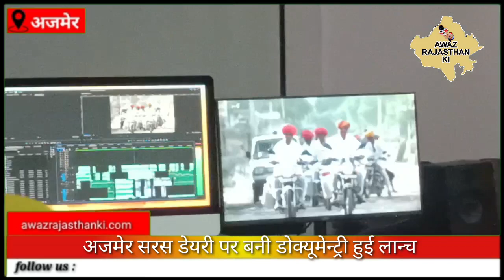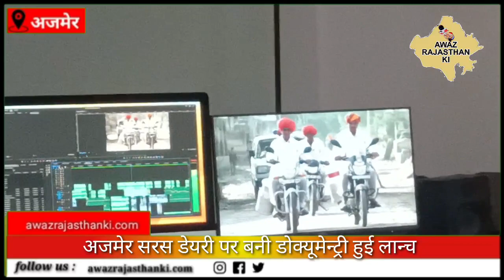ajmer -अजमेर सरस डेयरी पर डोक्यूमेंन्ट्री फिल्म एवं टाटा पावर की हाईटेंशन लाइन का उद्घाटन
"अजमेर सरस डेयरी पर डोक्यूमेंन्ट्री फिल्म एवं टाटा पावर की हाईटेंशन लाइन का उद्घाटन 30 जून को दोपहर 1 बजे आर. सी.डी.एफ की प्रशासक एवं प्रबन्ध संचालक महोदया श्रीमती सुषमा अरोड़ा द्वारा किया गया
अजमेर डेयरी की स्थापना से लेकर आज तक की गई प्रगति, दुग्ध संकलन एवं दुग्ध विपणन के क्षेत्र में समय-समय पर दुग्ध प्लांट की क्षमताओं में वृद्धि, व्यापार में वृद्धि एवं आज अजमेर डेयरी के उत्तरी भारत में सर्वश्रेष्ठ डेयरी बनने पर एक 40 मिनट की डाक्यूमेन्ट्री फिल्म बनाई गई है और डेयरी के नये सयंत्र एवं पाउडर प्लाट के सफल संचालन हेतु पुरानी विधुत लाईन की जगह टाटा पावर द्वारा वर्तमान में जो हाईटेंशन लाइन डाली गई है उसका उद्घाटन भी साथ ही किया गया
उद्घाटन के दौरान श्री रामचन्द्र चौधरी अध्यक्ष अजमेर डेयरी , श्री मदनलाल, प्रबन्ध संचालक, अजमेर डेयरी, श्री जगजीत सिंह गांधी. सलाहकार, अजमेर डेयरी श्री मनोहर साल्वे CEO टीपी अजमेर डिस्ट्रीब्यूशन लिमिटेड (टीपीएडीएल) टाटा पावर अजमेर, श्री रजत जोशी, मुख्य अभयन्ता, टीपी अजमेर डिस्ट्रीब्यूशन लिमिटेड (टीपीएडीएल) टाटा पावर अजमेर, श्री लादूराम चौधरी उपप्रबन्धक, अजमेर डेयरी और श्री अतुल सक्सैना प्रभारी वित्त, अजमेर डेयरी आदि उपस्थित रहे।